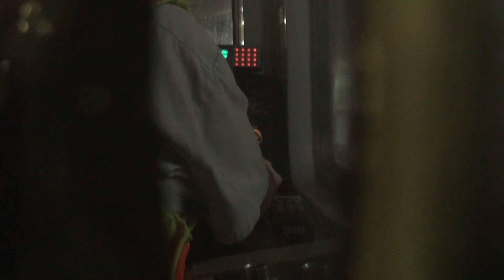20160623175038 MBTA Red Line 01800 RFW view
Front Railfan window view on the T Red Line between Quincy Center and Quincy Adams